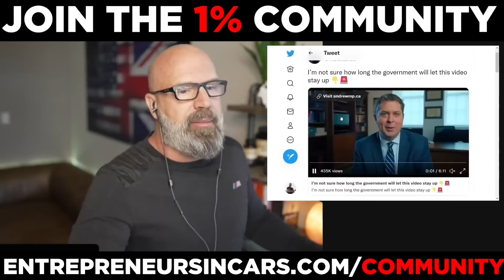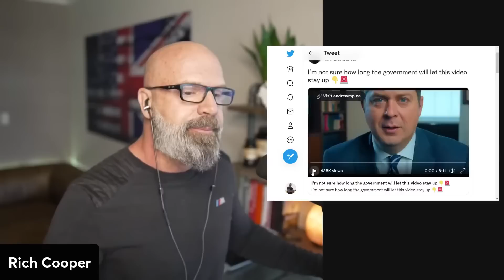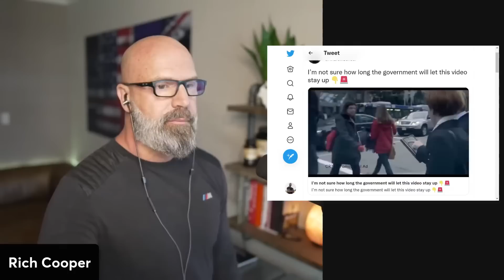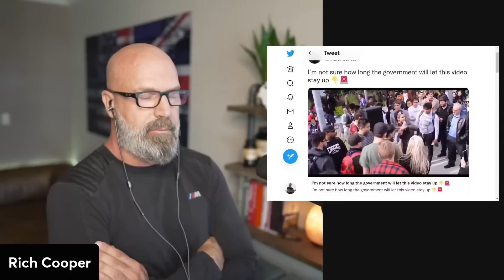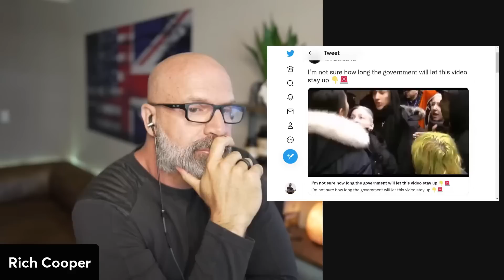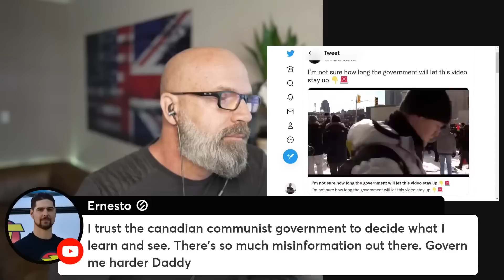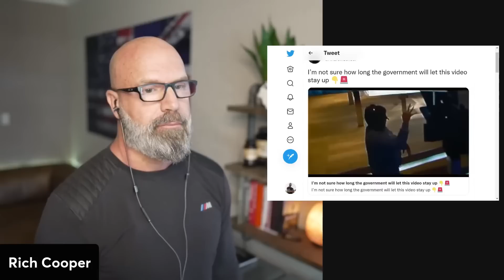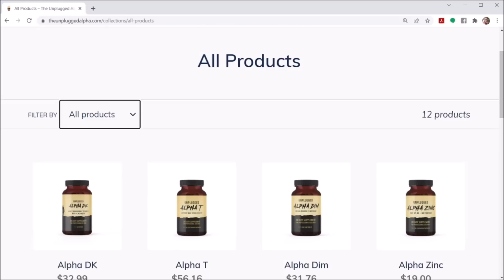Canada is Doomed...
BTC address:
1L1AUHgPeEWXr5AeG6eStRpHsa93FBSNuk